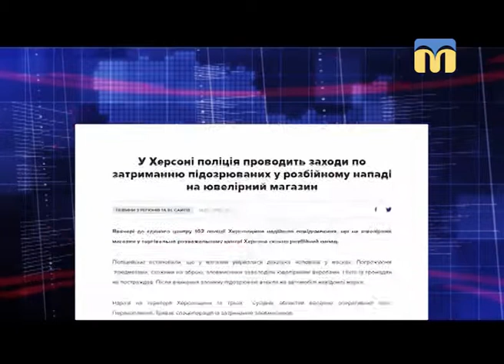15.05.2018. Новини. 13:30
Інформаційна картина дня (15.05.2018) поглядом кореспондентів телеканалу “Миколаїв” (випуск новин — 13:30):
- на Миколаївщині введено план перехоплення «Сирена»;
- жителі міста закопали в землю контейнер для відходів;
- благодійний концерт:  збирали гроші на лікування двох миколаївських дівчат;
- Муніципальний футбольний клуб “Миколаїв” поступився “Балканам”.